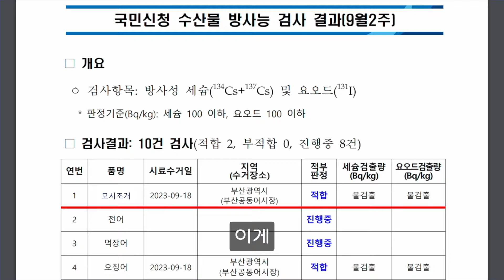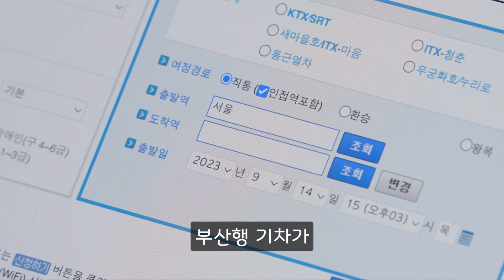봉골레 파스타 하나! 하기 전에 이거 한 번 해보세요 (with. 요리용디)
이선균만큼 목소리가 좋은 요리천재 요리용디가
후두리 챱챱 만드는 모시조개 봉골레 파스타!
여기 봉골레 파스타 하나! 하기 전에 이거 한 번 해보세요.

국민 신청 방사능 분석 사업!

내가 궁금한 품목을 신청하면 해양수산부가 검사해서 결과를 알려줘요!

[2023 부산 자갈치 축제]
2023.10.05.(목)~08.(일) 오이소! 보이소! 사이소!
다양한 체험과 볼거리가 있는 부산 자갈치 축제!
아모르파티의 김연자, 장구의 신 박서진 등 초대가수 공연도 있다고 하니

* 건강한 온라인 소통을 위해 비방, 개인정보, 재판·수사 등 게시글과 무관하거나 부적절한 내용이 포함된 댓글은 삭제하니 참고해주시기 바랍니다.